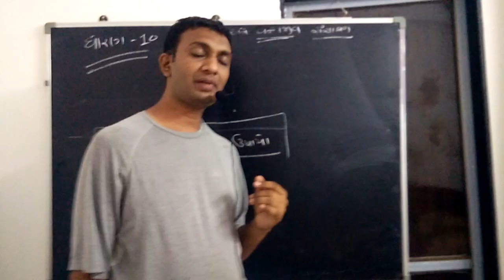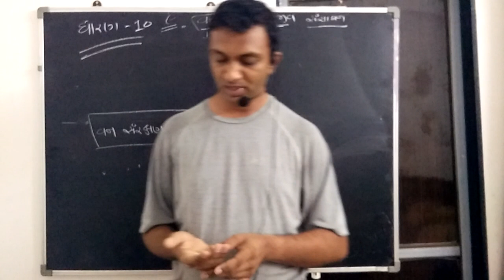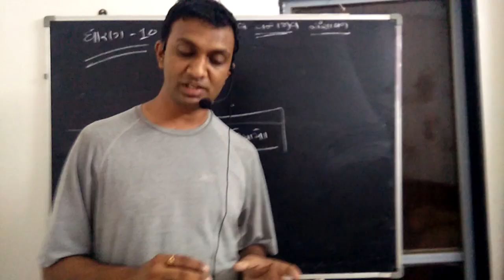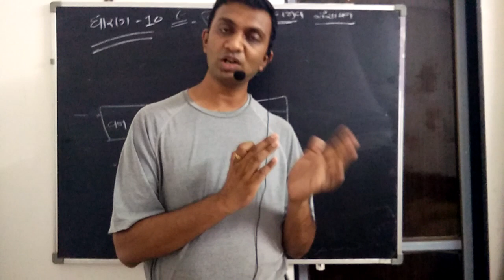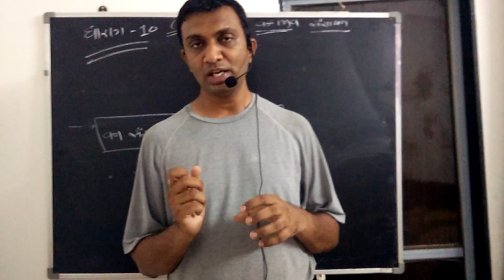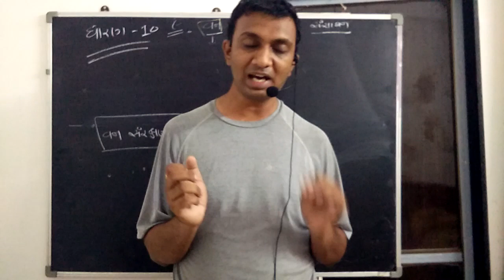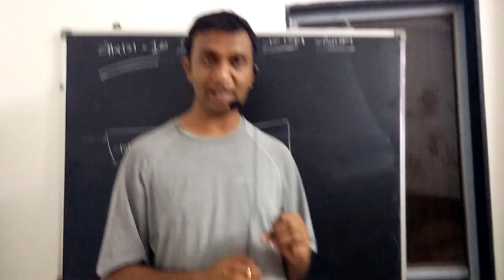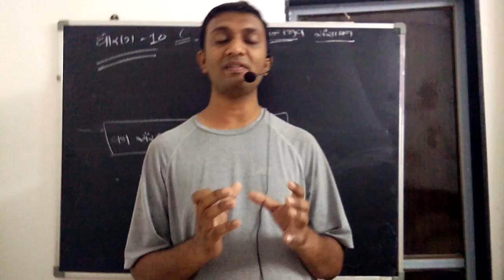ધોરણ:૧૦ [ પાઠ -૯ ] વન સંરક્ષણ અંગે ઉપાયો